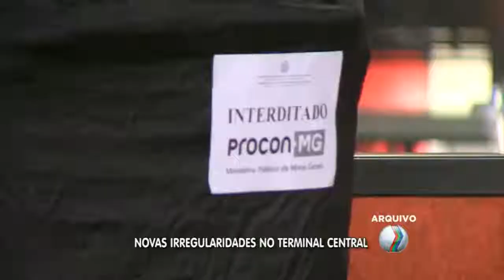JORNAL PARANAÍBA - Novas irregularidades no terminal central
Terminou hoje o prazo para a empresa que administra o terminal central contratar agentes de plataforma para garantir a segurança dos usuários. E agora uma nova investigação será feita pelo ministério publico.